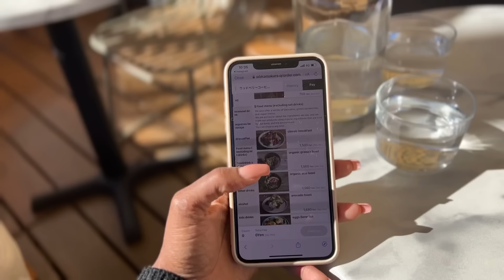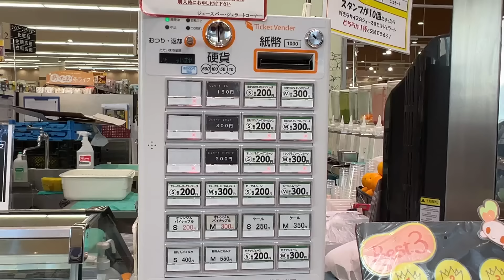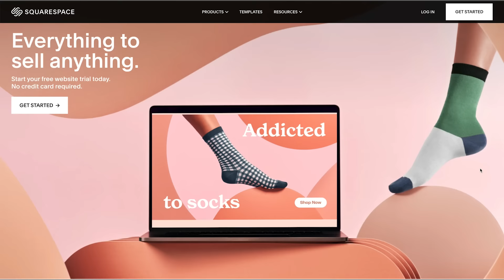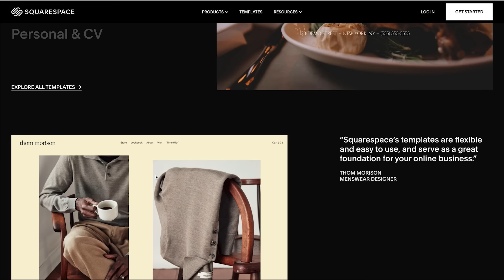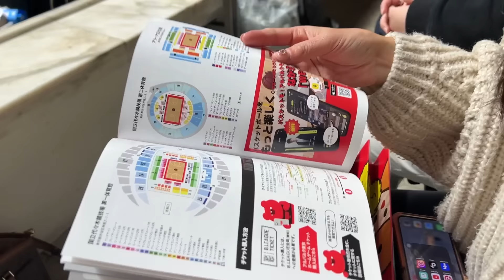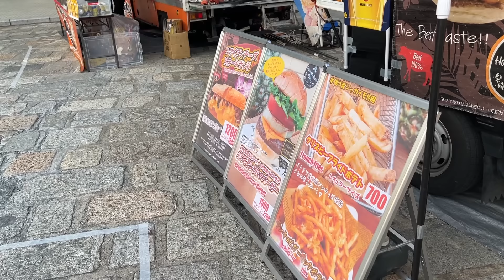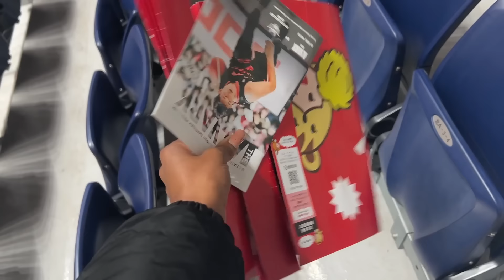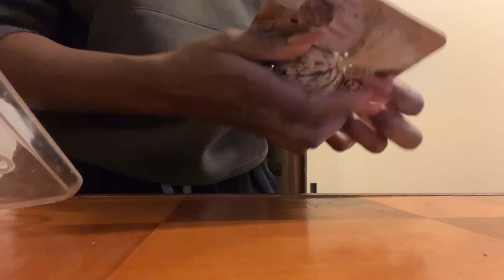LIFE IN JAPAN | Home Workout, Veggie garden planting, Healthy recipes, Basketballs game, New Cafe!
LIFE IN JAPAN A chill week of fun and balance

👕 NEW MOOD GLOBAL ITEMS OUT NOW!

*My Affordable Weight Loss ebook Here**